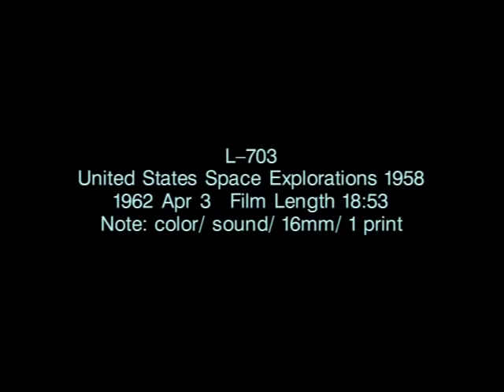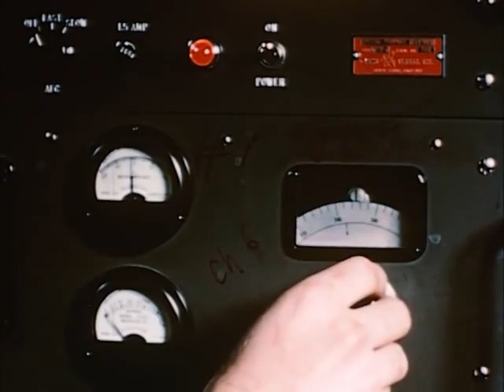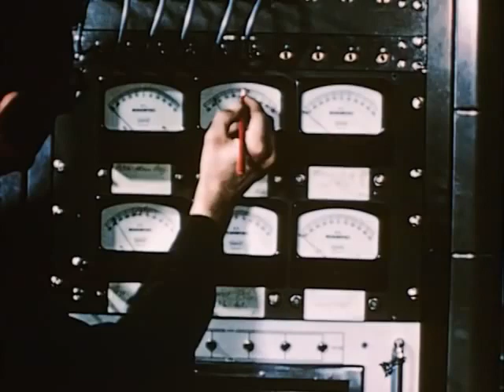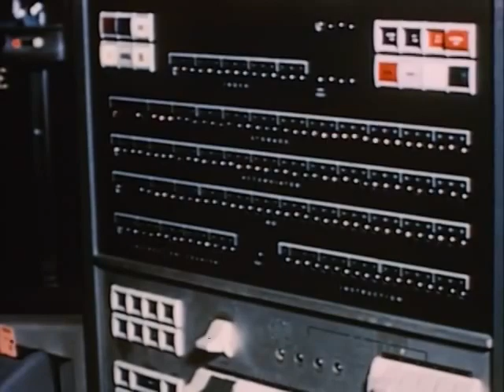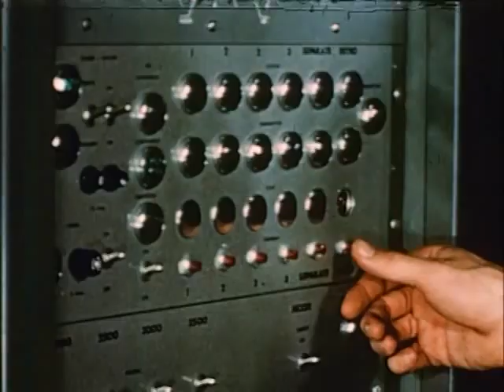United States Space Explorations (1958)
The film describes preparation and launch of five satellites and two space probes during 1958.
Satellite Launches
1.) On January 31, a Jupiter vehicle launched Explorer I into space. Data from this satellite was used to identify the van Allen radiation belts.
2.) On March 17, a Vanguard I rocket launched an Earth satellite with solar batteries. Data from the mission was used to determine that the Earth is slightly pear-shaped.
3.) On March 26, Explorer III was launched to further study the van Allen belts, micro meteoroid impacts, and internal and external temperatures.
4.) Explorer IV, launched on July 26, was intended to study radiation and temperature data.
5.) A lunar probe, ABLE I, was intended to measure radiation, magnetic fields of Earth and the Moon, density of micro meteoric matter, and internal temperatures. A four-stage rocket was used in the launch. However, a turbo-pump failed and the liquid oxygen pump stopped, resulting in a failed mission.

Space Probes
1.) On October 10, Pioneer I was launched by an ABLE vehicle. First and second stage velocity was less than desired and the probe did not leave Earth orbit. Attempts to attain escape velocity were unsuccessful.
2.) On December, a Jupiter boost vehicle was used to launch Juno II, with Pioneer III as the payload. Escape velocity was reached and Pioneer III left Earth's atmosphere.

*BONUS*
Failed launches, such as those of Vanguard boost vehicles and several Explorer satellites, also added to scientific knowledge.